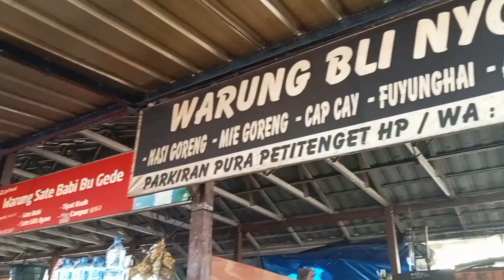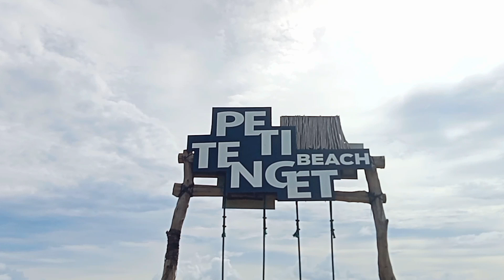SUNSET PANTAI PETITENGET SEMINYAK BALI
Pantai Petitenget

Pantai yang menjadi salah satu objek wista populer di bali. Objek wisata pantai Petitenget berada dalam satu garis pesisir dengan pantai Kuta, Legian dan Seminyak, itulah sebabnya wilayah pesisir tersebut memiliki karakteristik dan tipikal yang hampir sama. Sama-sama menyuguhkan keindahan panorama sunset, pantainya berpasir putih, ombaknya cukup besar dan memanjang ideal untuk tempat rekreasi surfing.

Pesona indah alam pantai tersebut bisa disejajarkan dengan pantai populer lainnya di pulau Dewata Bali. Pantai Petitenget bisa melengkapi daftar tempat rekreasi alam dan objek wisata pantai di Bali, sehingga bisa memperbanyak tujuan tour selama liburan di pulau Dewata.

jika mau mengunjungi Pantai Petitenget atau Liburan ke Bali, silahkan hubungi :

𝗠𝗔𝗜 𝗠𝗘𝗟𝗔𝗟𝗜 𝗸𝗲 𝗕𝗔𝗟𝗜
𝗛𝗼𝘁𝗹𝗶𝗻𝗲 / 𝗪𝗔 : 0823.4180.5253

𝑭𝒂𝒄𝒆𝒃𝒐𝒐𝒌 : Mai Melali ke Bali
𝒀𝒐𝒖𝒕𝒖𝒃𝒆 𝑪𝒉𝒂𝒏𝒏𝒆𝒍 : Mai Melali ke Bali